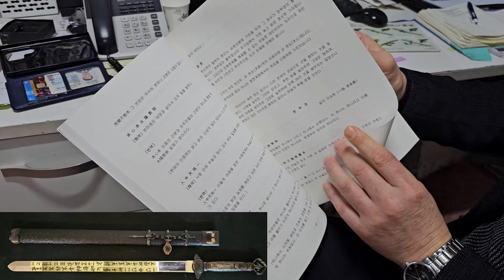천부경 天符經 도검 이라고 들어 보셨나요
一始無始一析三極

無盡本

天一一地一二人一三

一積十鉅無櫃化

三天二三地二三人二

三大三合六生七八九

運三四成環五七一妙衍

萬往萬來用變不動本

本心本太陽昻明人中天地一

一終無終一

81글자로 만들어진 천부경은 유불선과 음양오행, 그리고 주역이 모두 여기에서 비롯되었다고 알려질 만큼 중요한 경전으로 우리 민족만의 경전일 뿐 아니라 전체 동양의 경전이며, 세계인의 경전입니다
[출처] 천부경(天符經) 원문|작성자 임철호